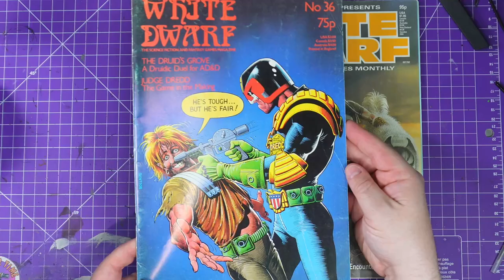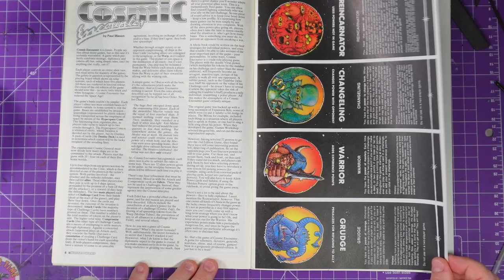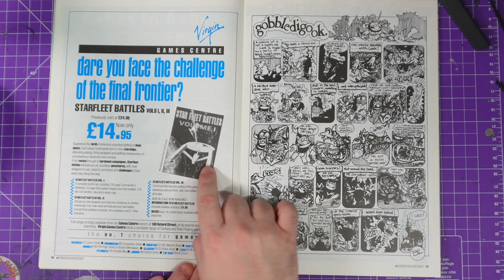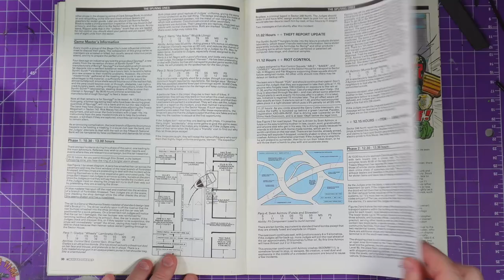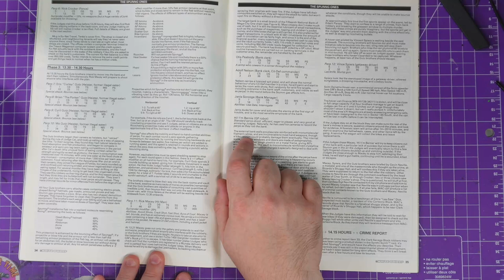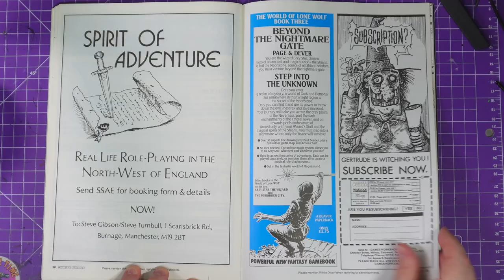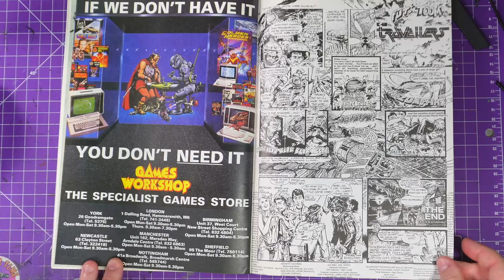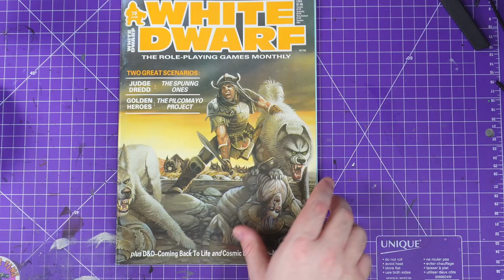Behind the covers: White dwarf issue 78 - The Spunng Ones - Judge Dredd RPG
Issue 78 of White Dwarf (June 1986) features a beautiful DnD-themed cover featuring a fighter and a pack of wolves. When this issue appeared, I was a cutie three-year-old, but I do have memories of finding it in a car boot lot and being obsessed with Doctor Who and Judge Dredd miniatures.

Looking through this is truly like delving into GW's murky past. There are unique Warhammer figures everywhere; they are still focused on DnD and other companies' products—they even do book reviews! There are adverts on every other page and price guides everywhere, and the classified pages are just unique.

I hope you enjoyed it. I have a few more to go through, so expect more soon.